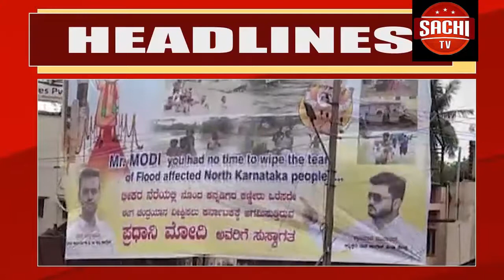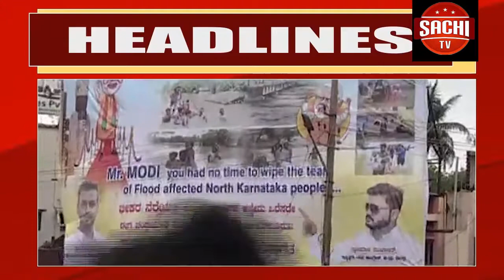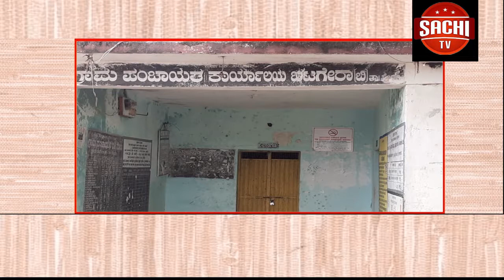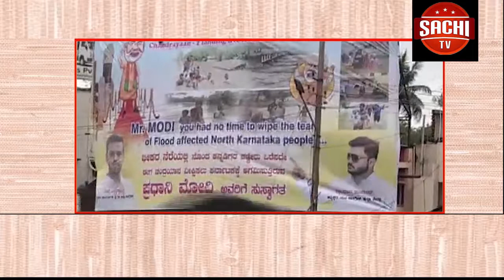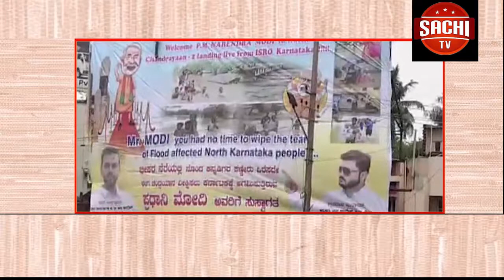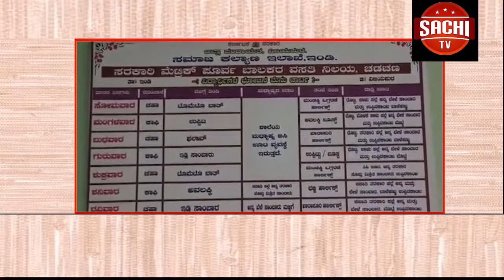ಬೀದರ ನಗರದಲ್ಲಿ ಸಾಯಿ ಬಾಬ ದೇವಸ್ಥಾನದ ಎಂಟನೇ ವರ್ಷದ ಸ್ಥಾಪನದಿನೊತ್ಸವವನ್ನು ಅತಿ ವಿಜೃಂಭಣೆಯಿಂದ ಯಿಂದ ಆಚರಿಸಲಾಯಿತು,